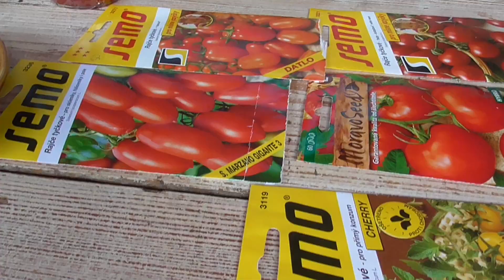Zvláštní odrůdy rajčat, paprik a dýní - ochutnávka u paní Moniky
Navštívili jsme paní Moniku Baťhovou, která je zdatná zahradnice a pěstitelka. Ukázala nám svou zahradu s rozmanitými výpěstky paprik a dýní a dala nám ochutnat zajímavé odrůdy rajčat...

PANÍ MONIKA je krejčová, šije pro náš eshop textil na zakázku

ESHOP ŠŤASTNÝCH LIDÍ (batikovaná trička, přírodní kosmetika, zdravá výživa, šperky z drahých kamenů, kreativní sady, keramika, knihy a další...)